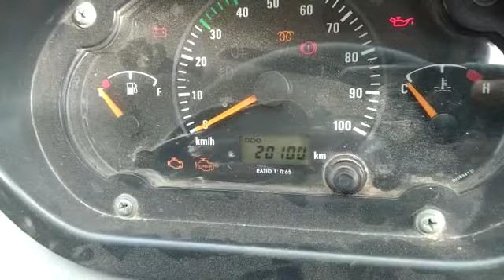2020 TATA AceGold 4X2Pickup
2020 TATA AceGold 4X2Pickup